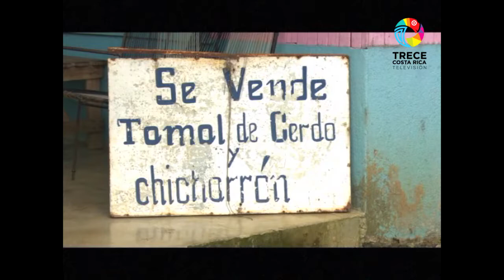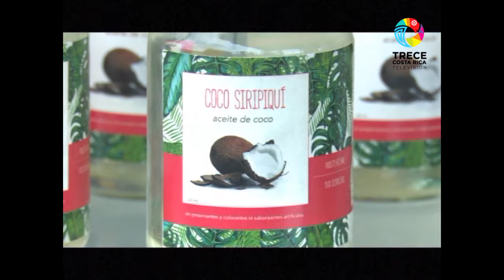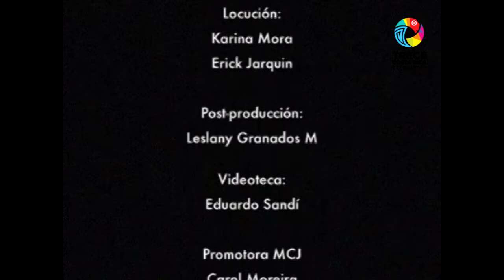SOMOS CULTURA - Sarapiquí primera parte